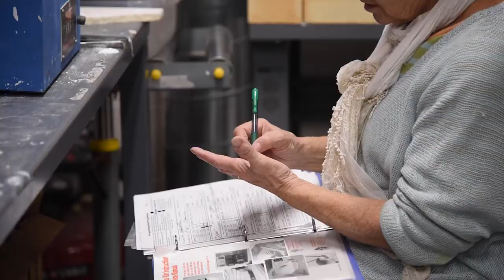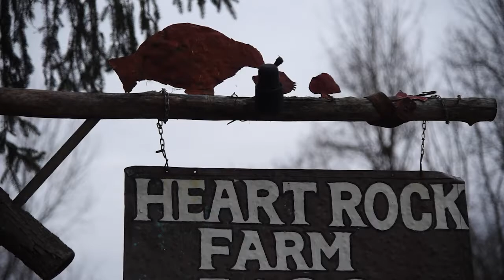Val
Documentary by Alex Davidson and Taylor Campbell